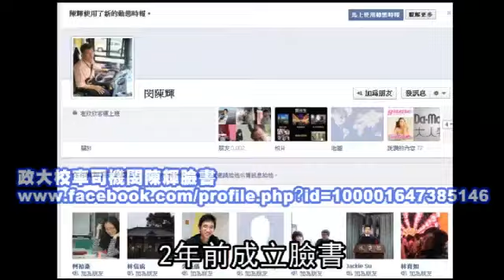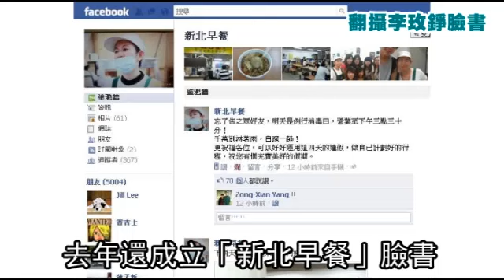早餐阿姨好友5千 校車司機擁粉絲團 蘋果動新聞